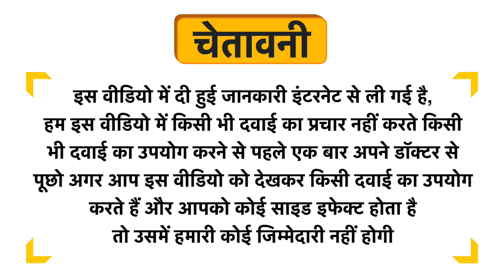Naturoman Nutmeg Pure and Natural Essential Oil Uses in Hindi | Side Effects | Dose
Naturoman Nutmeg Pure and Natural Essential Oil Uses in Hindi | Benefits | Side Effects | Dose